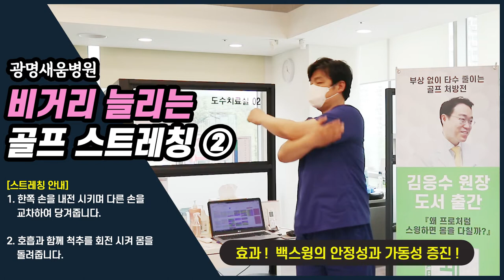비거리 늘리는 골프 스트레칭 ② - 어깨 내전과 척추 회전 스트레칭 - 광명새움병원 운동법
1️⃣ 한쪽 손을 내전 시키며 다른 손으로 교차하면서 당겨줍니다.
 2️⃣ 호흡과 함께 척추를 회전 시켜 몸을 돌려줍니다.

 효과 : 백스윙의 안정성과 가동성 증진!